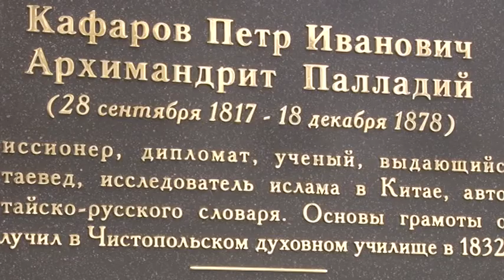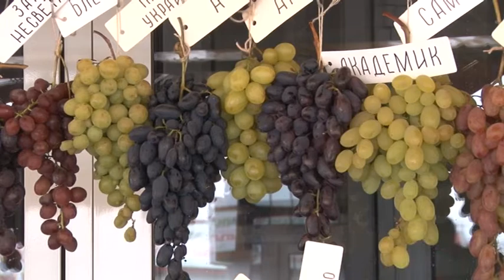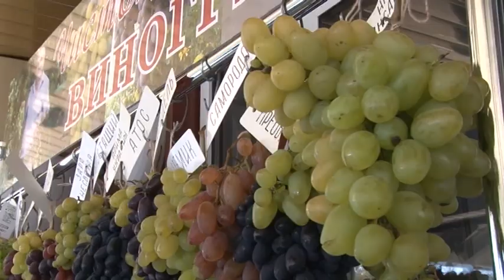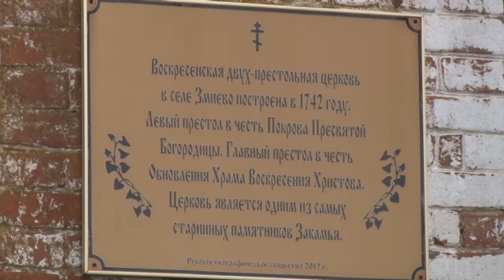Наши новости 04.10.19